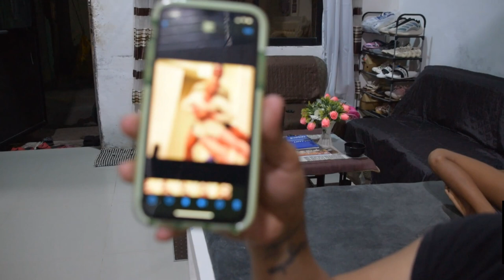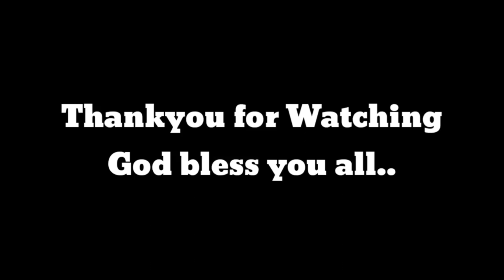ikot ikot dance challenge!!!